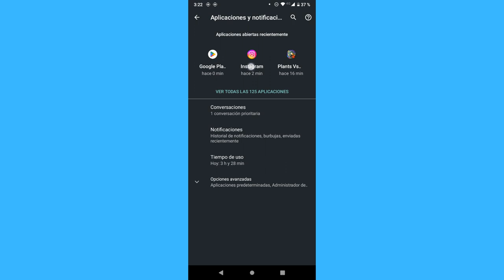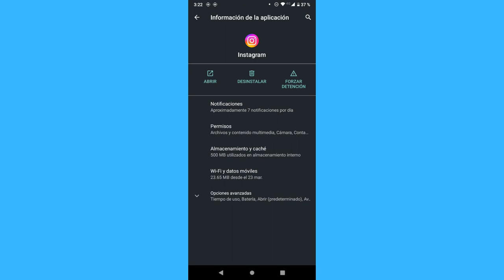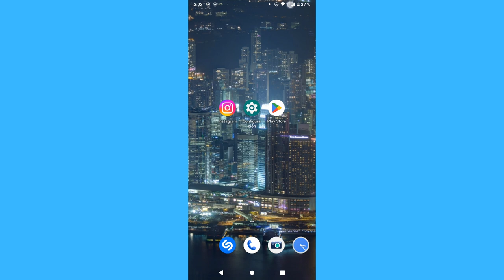Cómo arreglar la opción de tema del chat de Instagram no se muestra